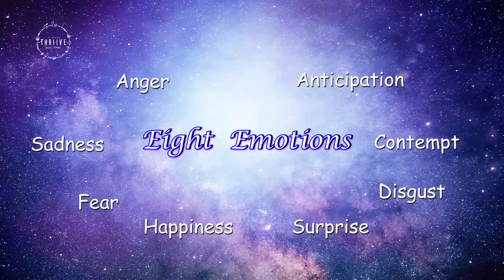Trailer | The Emotional Wheel: Transform your Emotions by Tom Young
Tom Young talks of the emotional wheel and the 8 major emotions. Learn how to connect to and transform each emotion. Set your emotions free.

ABOUT THRIIVE: Welcome to India's First Global Wellness Republic. Connect to our Worldwide Web of Light. Discover a world of Wellness, Art, Meditation, Spiritual Events, Workshops and more. Get access to the largest network of verified healers and therapists.